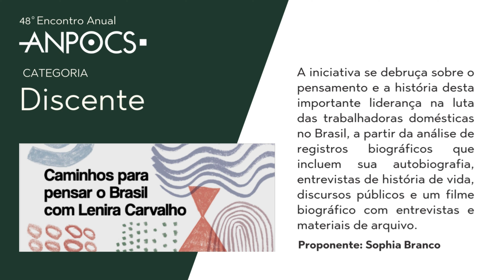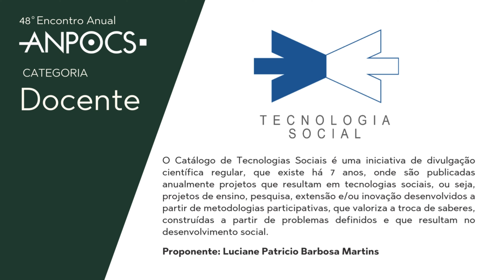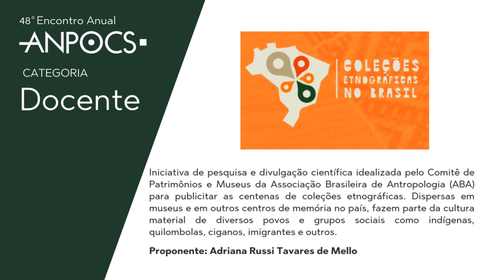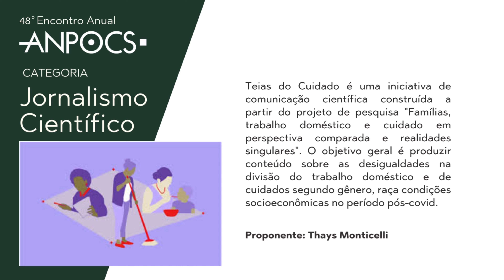48º Encontro Anual da ANPOCS - Prêmio Divulgação Científica 2024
Conheça as iniciativas indicadas ao Prêmio ANPOCS de Divulgação Científica.

48º Encontro Anual da ANPOCS | 16 a 25 de outubro de 2024 | Presencial & Virtual | Unicamp, Campinas (SP)
Patrocínios: CAPES, CNPq, FAPERJ, FAPESP, FJLES
Apoio: IFCH - Unicamp, FFLCH - USP
Realização: ANPOCS